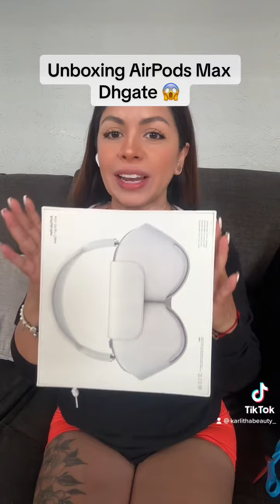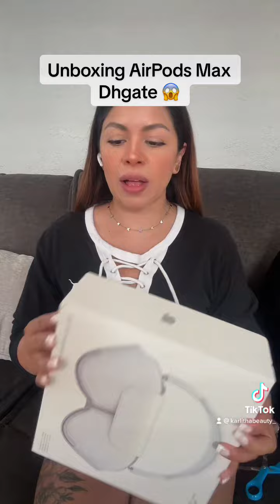AirPods Pro Max de Dhgate 😱😱unboxing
Link